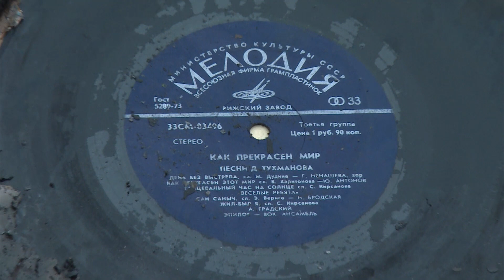Ģitāru meistars: nelaime nav iemesls nolikt rokas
Jāņa Kuzminska ģitāru darbnīca, kur tika meistarotas elektriskās ģitāras tika uzcelta pirms 7 gadiem. Ar laiku telpās tika iekārtots arī muzejs, kas kļuvis par vietējo un ārzemju tūristu iecienītu apskates vietu. Nesen notikušajā ugunsgrēkā darbnīca ir pilnībā nodegusi – izglābt izdevās tik nelielu daļu no ģitārām. Lai arī tika iznicināts 20 gadu darbs, ģitāru meistars ir pārliecības pilns sākt visu no sākuma un turpināt ģitāru izgatavošanu.